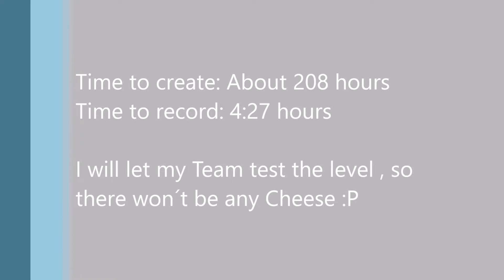Fiery Shells-FULL PREVIEW!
►About the Video/Level!

●Finally i was able to record it, hope you guys like it! I still have 6 sprites left, so there will be more flames. Everything before the red koopa on the tracks is the same video as old preview, because the new overworld-recording was only a black video after editing WutFace I will upload 2 levels before I start doing attemps. The levels are my new bomb level and POW to hell 85!

►Social Media and more!

►About the Game!

●Name: Super Mario Maker
●Console: Wii U
●Developed by: Nintendo
●Copyrights: Nintendo
●Create your own levels and share them with the World!

►Music!

●Super Mario Maker Music
●Good for Nothing Safety
● Undertale-Megalovania

►Rules!

●Your comments might gets deleted, when they use insults.
●Racism and Sexism will result in an instant ban and a report.
●Spam will get deleted too.